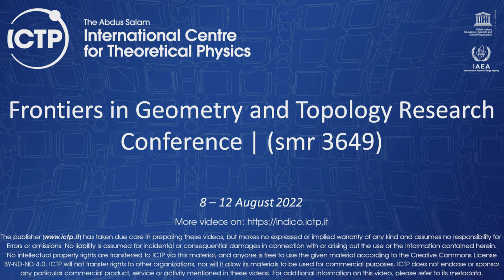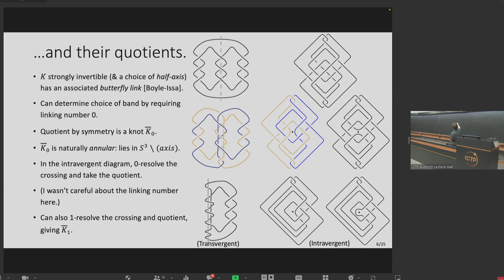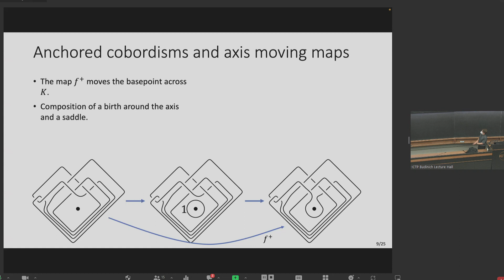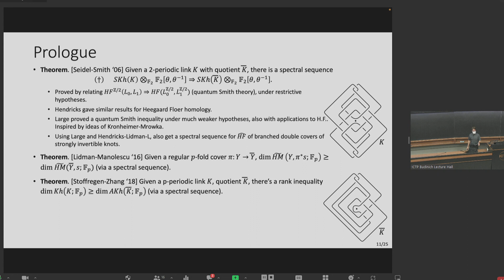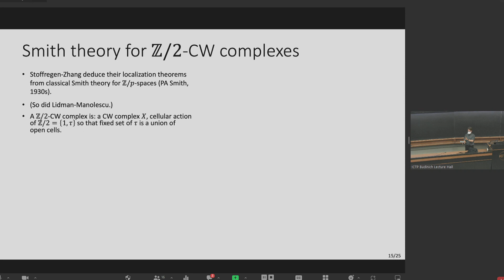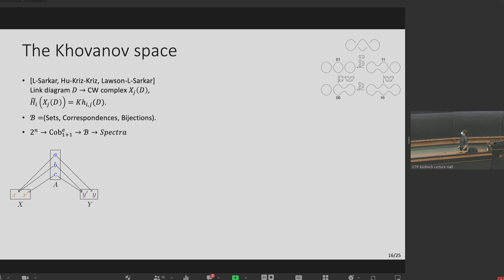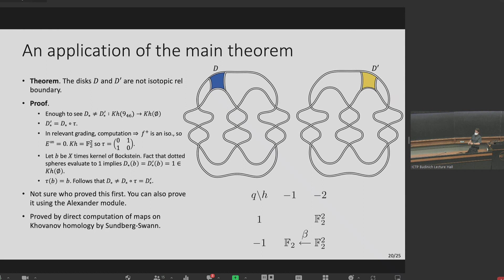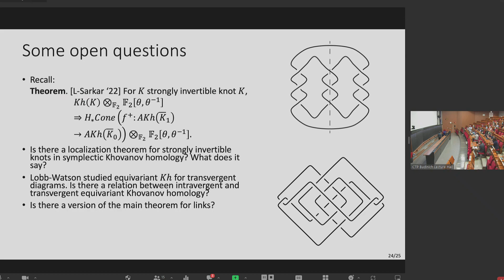Khovanov homology and strongly invertible knots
Frontiers in Geometry and Topology Research Conference | (smr 3649)
Speaker: Robert LIPSHITZ (University of Oregon, USA)
2022_08_10-09_00-smr3649.mp4